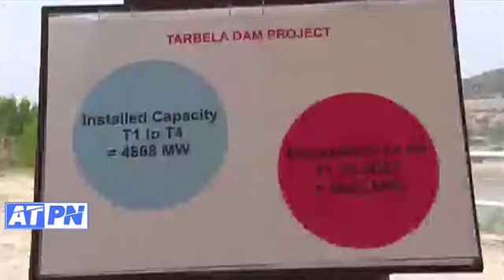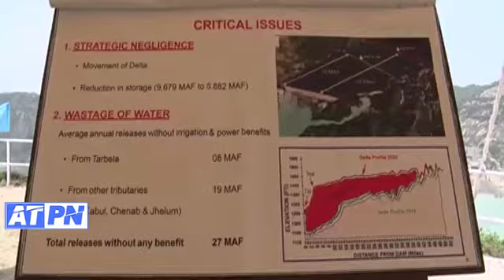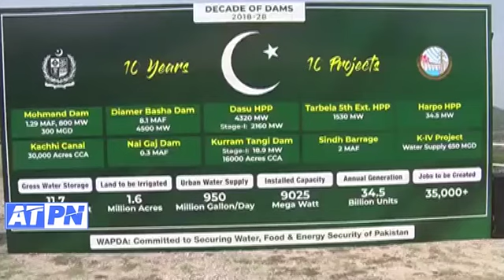Tarbela 5th Extension Hydel Power Station Project || Groundbreaking By PM khan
News Reports, current affairs, features stories, Documentaries Studio talk shows in (Urdu, English & Arabic), services facility from Islamabad Pakistan.